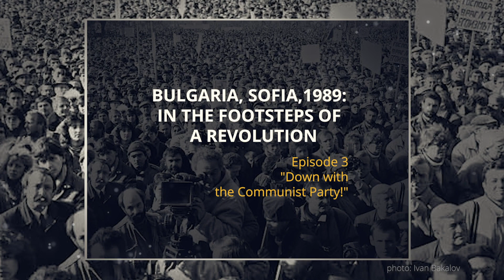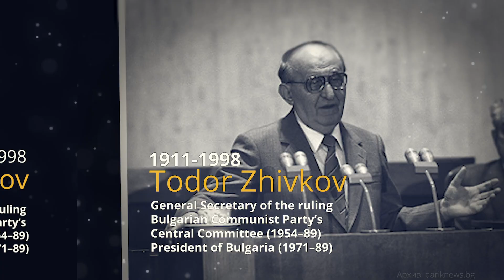Episode 3: "Down with the Communist Party!"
Our guest for this episode - Philip Dimitrov, former prime minister of Bulgaria, will guide us through places of remembrance and share his personal memories from the first days after the end of the regime.